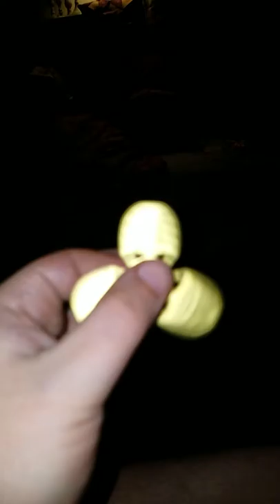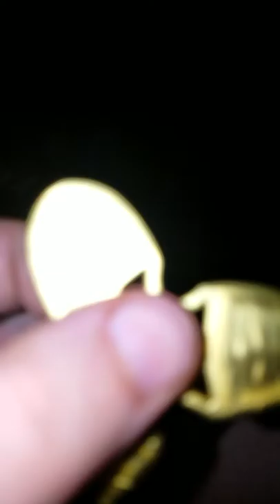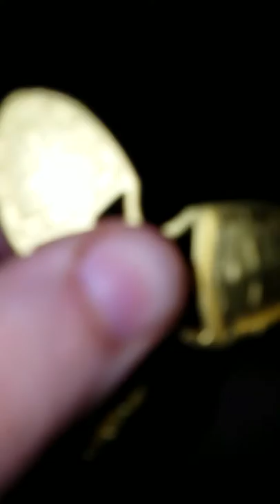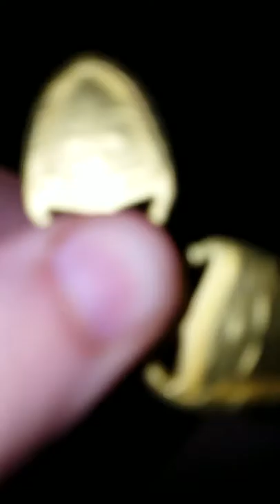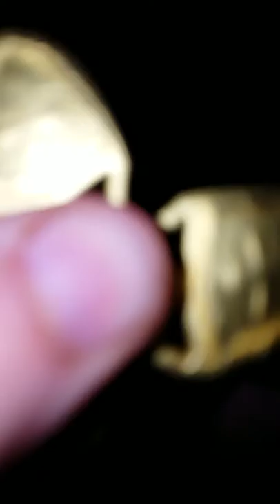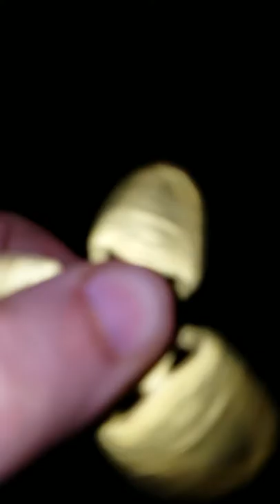Fidget spinner slow mo then explodes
Fidget spinner exploding in slow mo